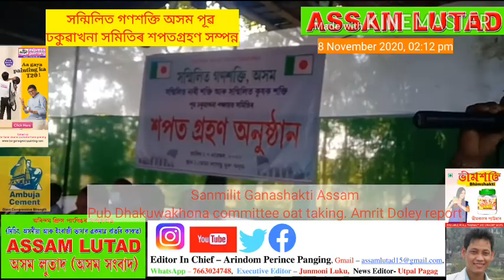Sanmilit Ganashakti Assam Pub Dhakuwakhona committee oat taking ঢকুৱাখনাত গণশক্তিৰ শপতগ্ৰহণ সম্পন্ন